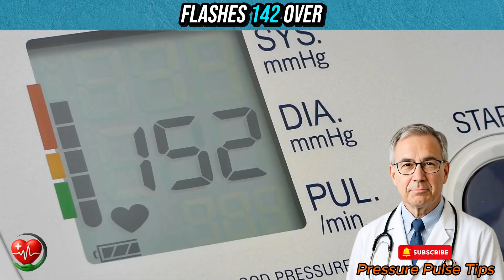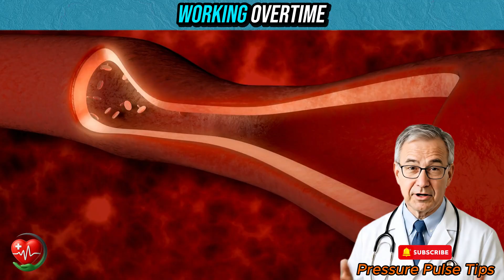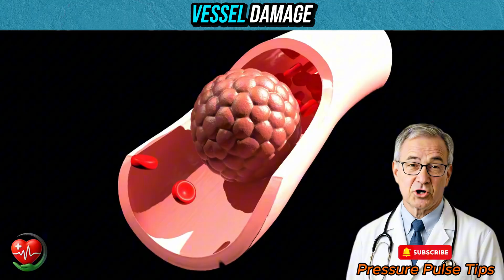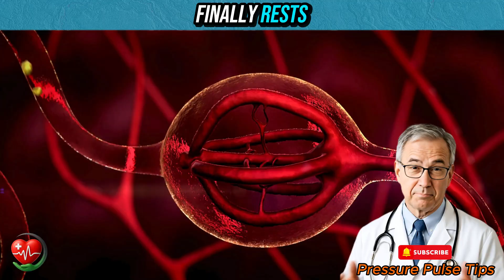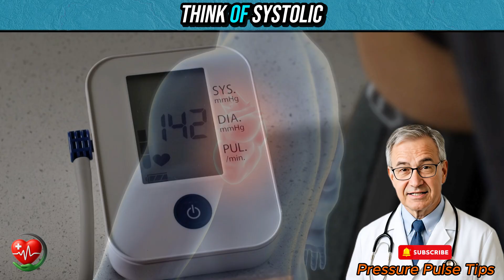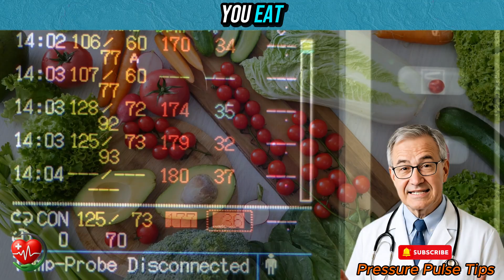Doctors Reveal Which Blood Pressure Number Is More Dangerous — Systolic Vs. Diastolic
Have you ever wondered which blood pressure number is more dangerous the top or the bottom one? 🤔- systolic vs. diastolic?
Most people don’t realize that one single blood pressure number is more dangerous than the other… and it could quietly damage your heart, kidneys, and brain long before you feel any symptoms.

👨‍⚕️ In this video, top doctors from the U.S. explain what your blood pressure numbers truly mean and which Number is More dangerous after age 50.
You’ll discover how these numbers change as you age, the hidden signs your arteries are stiffening, and what you can do right now to protect your heart. ❤️

💡 We’ll also share doctor approved lifestyle habits that naturally balance both numbers without fear, confusion, or guesswork.
Because your heart deserves more than just medication… it deserves understanding.

👇 Watch till the end to learn how to lower your blood pressure naturally and live with more calm, strength, and clarity every day.

👉 PressurePulseTips.com/FreeBook